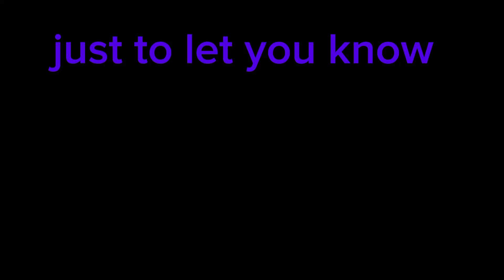just to let you know.....